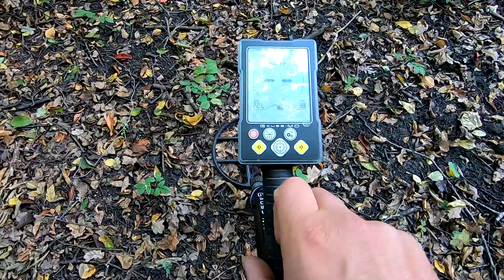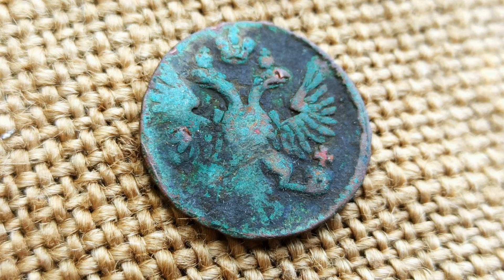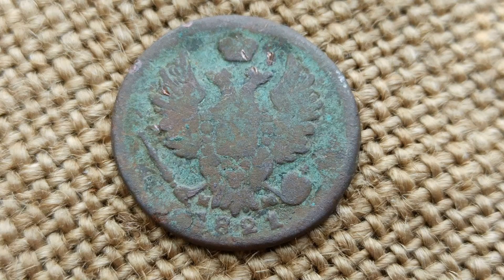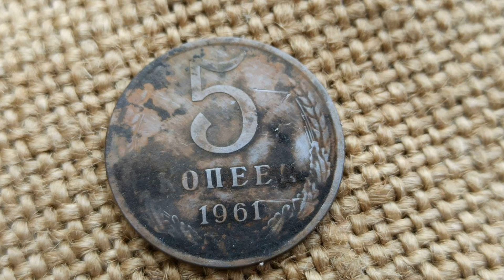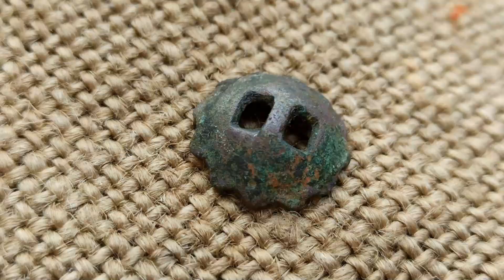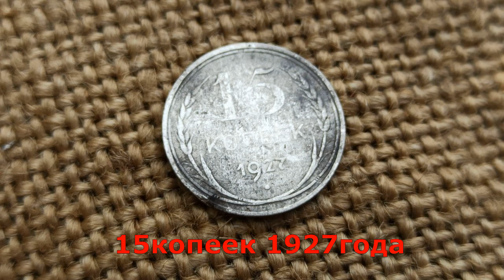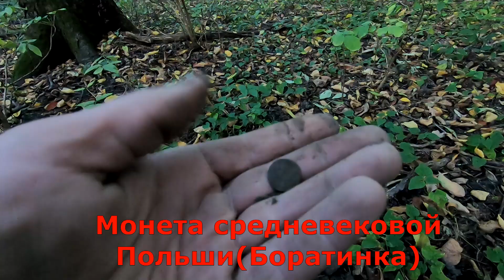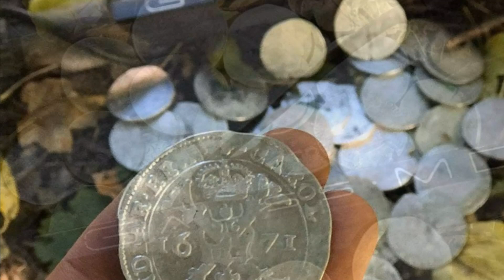Находка Джек пот,Клад серебряных монет лежал в 5 метрах от дороги! Сил не было чтобы кричать, ШОК!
Мы любим копать в лесу с металлоискателями и искать там древности и древние предметы старины и разные монеты!Вот в этот раз вышли в лес искать монеты и артефакты!Но то что нашли в лесу ужаснуло всех!Такого клада монет я еще не видел!Нашли большой клад монет серебра!Клад серебряных монет Талеров был найден в лесу.Этот клад лежал в двух метрах от дороги.